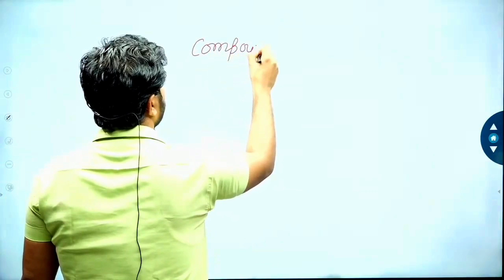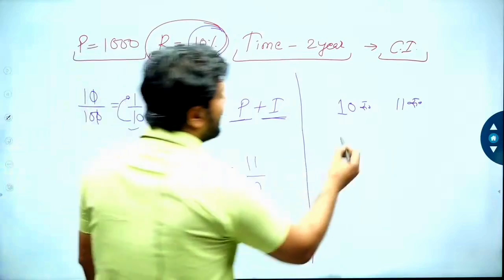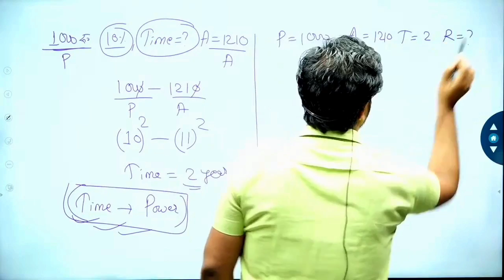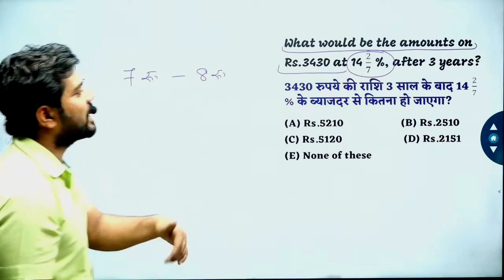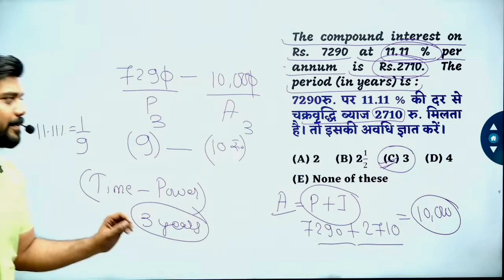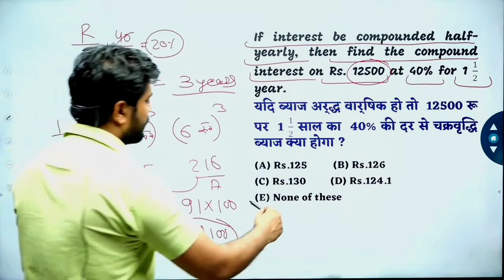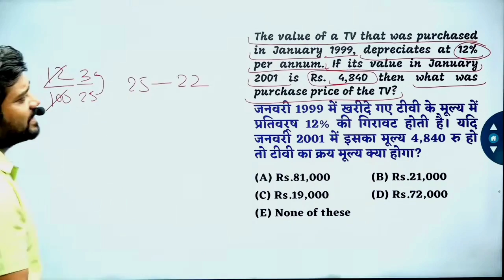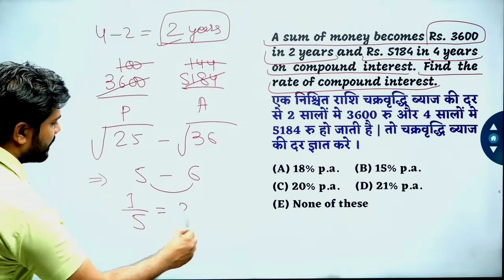ll Compound Interest Part -1 ll SBI, IBPS PO & Clerk, SSC, Railway, CMAT, CAT 2024-25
for free pdf materials
 download Intelligent Academy App